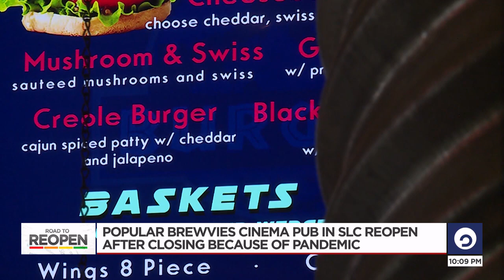Salt Lake Cinema Pub "Brewvies" Reopens After Pandemic Closure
The pandemic rocked several local businesses, and many of them still trying to get back to pre-pandemic sales. But one Salt Lake City cinema pub reopened its doors for the first time this year on Thursday.